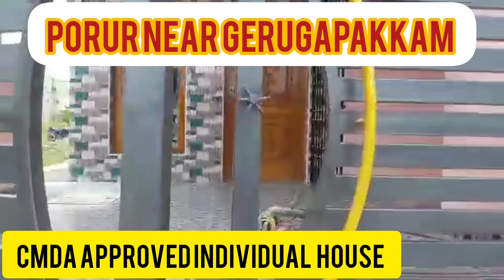போரூர் அருகில் CMDA APPROVED PLOTS 8056118522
Introducing  Gergambakkam, Chennai (Access to this Layout  Porur to Kundrathur Main Road.

*HIGHLIGHTS*

 👉CMDA & RERA Approved Layout.
👉Chennai’s Hottest Project.
👉Plot Size *700,800,1000,1200* Sqft
👉Fully Surrounded by Premium Residence.
👉Just 15 min from Porur & DLF I.T Park Junction.
 *👉you can Construct your Dream House with All Lifestyle Facilities (Excellent Ground water, E.B connection, Super Market, Transport Facility, Safe & Secured Place).
👉Best Investment for your Family.
👉Near by Excellent Schools (Velammal CBSE, PSBB CBSE School, Krish International, Omega International, Narayana School Minarva school.

WHY GO APARTMENT, CONSTRUCT INDIVIDUAL HOUSE

1.Similiar Budget what you Invest in Flat/Apartments.
2.Best Asset Land Plus Building.
3.No Maintenance Charges
4.No Common Tenants Problem.
5.No Water Issues.
6.Live with Pride.
7.Future you can do Extension 1 or 2 Floors.
8.Garden and other Facilities.

👉Plot - 30 Lakhs
👉 Row House - 39 lakhs
👉Individual House start from 41 Lakhs

      *( Bank Loan up to 85%)*

 *Booking* *Advance* Rs.50,000/
Chennai In & Around CMDA And DTCP Approved Projects Available
👉 Potheri SRM University opp side  Per sqft 2900
⭐Plots & Houses Available
⭐Upto 80% Bank loan Available
⭐Plot size 600 to 2400
⭐Price 1,400 - 5,850/-
Further details
A.Ashok Raj. BH